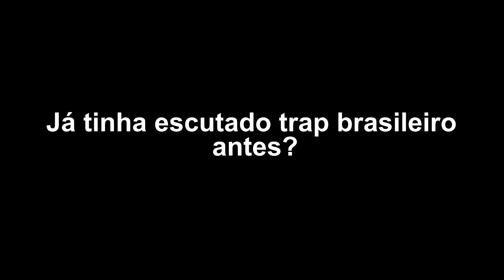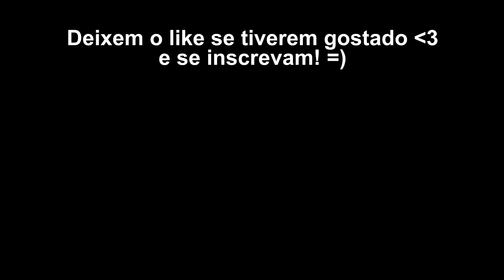ESPANHÓIS REAGEM A TRAP BRASILEIRO | Máquina do tempo - Matuê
Fala galera, nesse vídeo trago alguns amigos espanhóis para reagirem a trap brasileiro a pedido de alguns inscritos!

Conteúdo do vídeo:
0:00​​ - INTRO
0:51​ - Máquina do tempo
4:44 - Comentários
Canal: @brasiliando_oficial
Xavi: @ch.xavier_
Ana: @ana_clar_20
Claudia: @spiinininin
Marc: @mxrcdiaz
Athenea: @atheenearamos